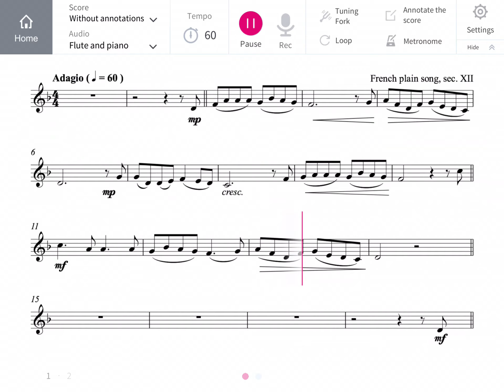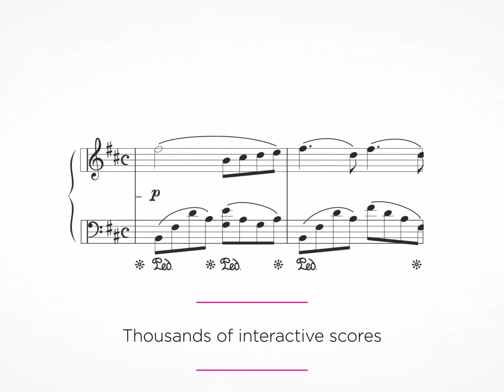O come, O come, Emmanuel - Flute Sheet Music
Features:

• Integrated metronome.